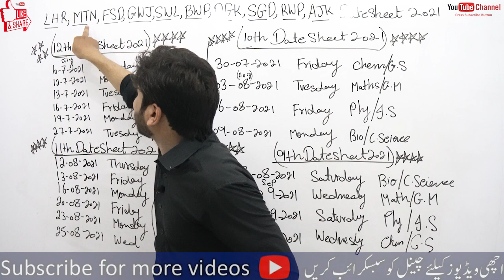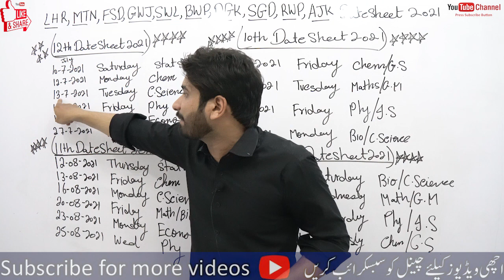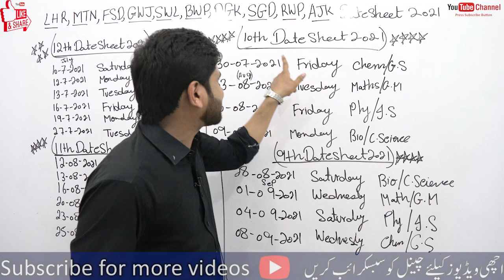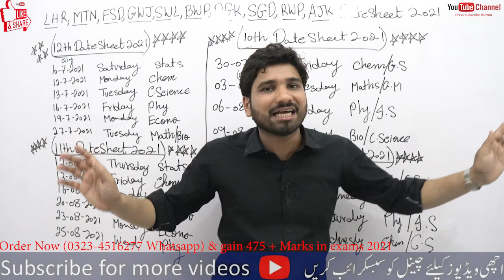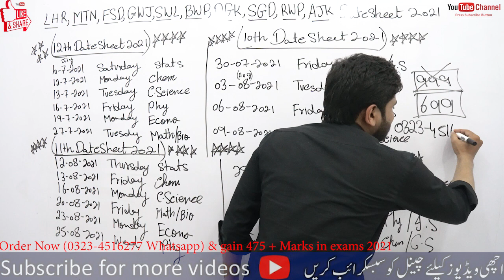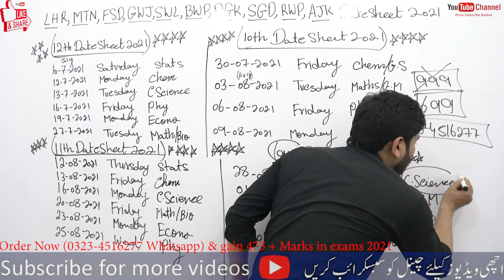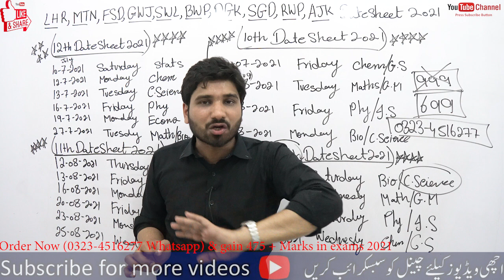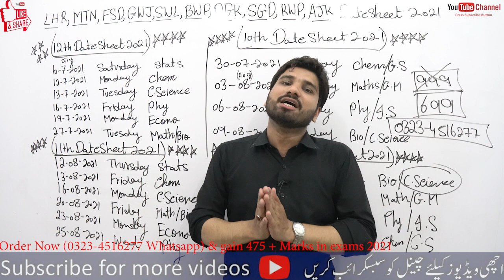Matric Date Sheet 2021, Intermediate Date Sheet 2021, 9th Date Sheet 2021 ,11th Date sheet 2021